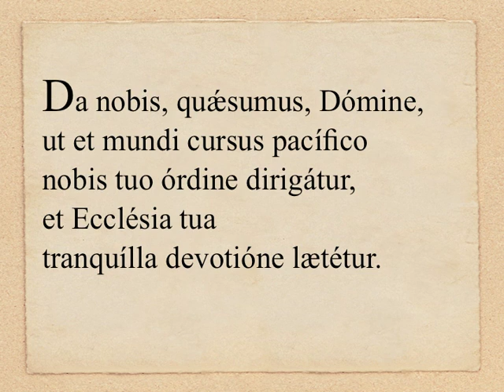Dominica VIII «per annum» - Collecta